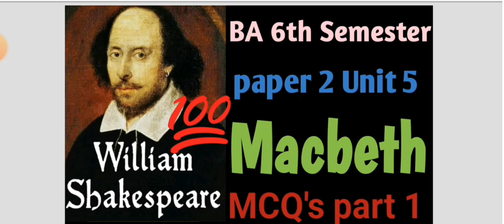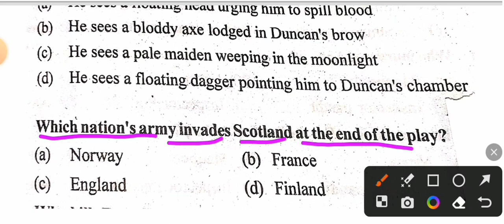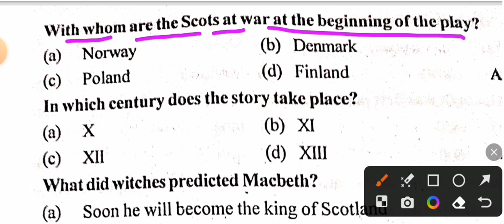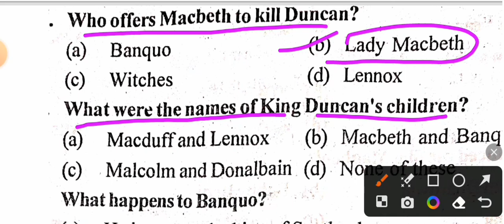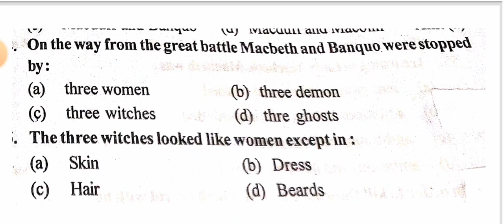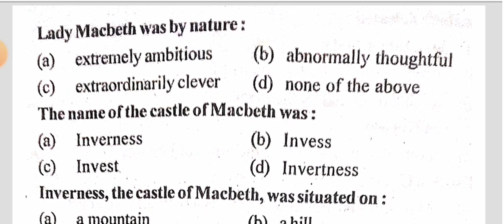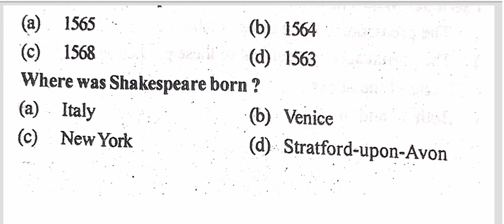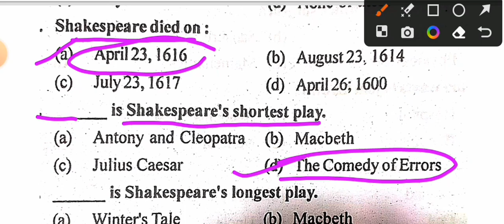Shakespeare's Macbeth MCQ's questions/ BA 6 sem. eng. lit. paper 2 Unit 5 / English by Chhavi Sir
Hello 👋 friends English by Chhavi Sir welcomes to all of my youtube viewers.

Friends today I am going to discuss the most important MCQ's questions from Shakespeare's Macbeth.